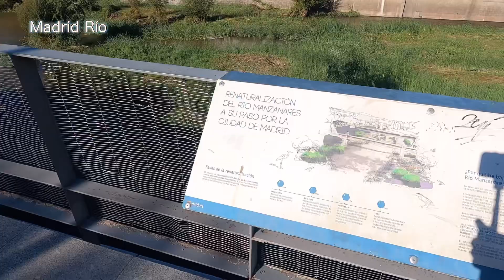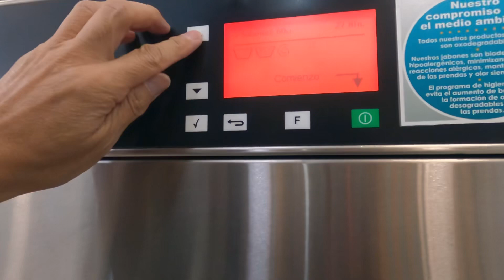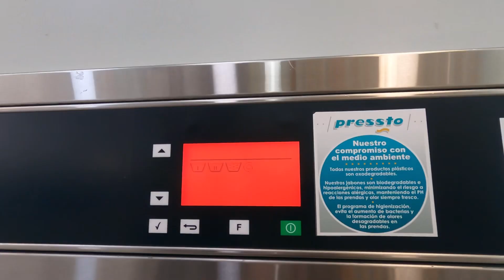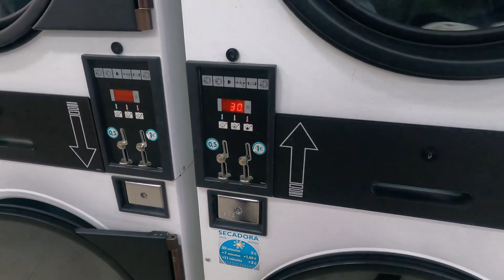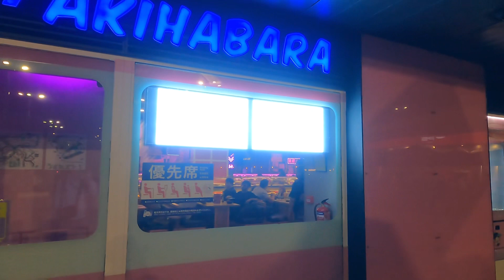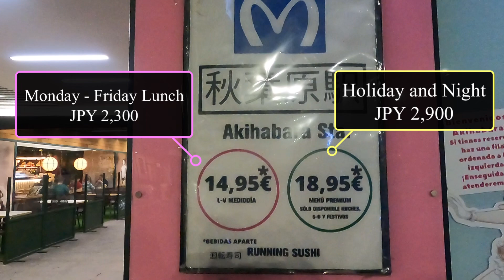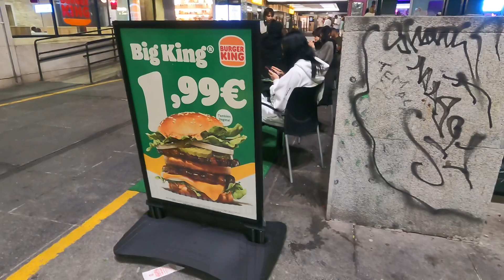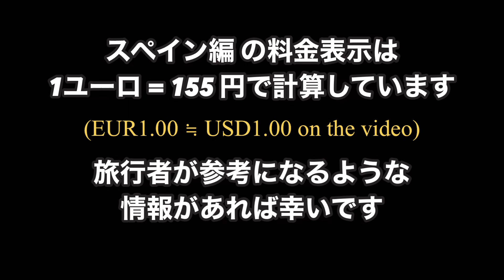Spain Travel,The gardens around the Royal Palace in Madrid are a relaxing space for travelers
The 6th installment of my travel Vlog is "Travel to Spain." No.9 is sightseeing on the third day in Madrid. We explored the area around the Royal Palace. There was a lot of greenery in the gardens and parks, and since it was a Saturday, many citizens were enjoying themselves. It also includes instructions on how to use a coin laundry, which is almost essential when traveling. Usage and fees vary depending on the country, so please use this as a reference when preparing for your trip.

This video has multilingual subtitles because we received feedback from locals who met during the trip and overseas travelers that they would like to watch it as well.

*multilingual subtitles

*multilingual subtitles

■ I have Instagram.

00:00 Intro
00:20 Jardines de Sabatini
01:14 Campo del Moro Gardens
02:18 Rio Park
04:34 Cafe
05:24 Royal Palace
07:28 laundrette
08:32 KFC
09:06 Plaza Espanya
10:30 Temple of Debod
11:29 Akihabara
13:39 Preview